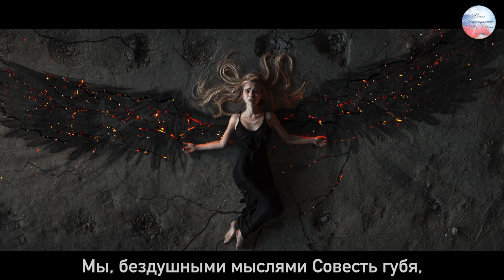"Совеcть пробуждающая" песня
Автор текста Орис Орис.